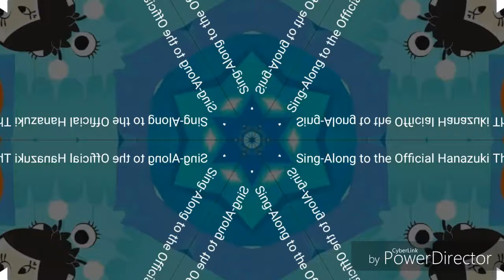HaNazulk Green Hot Water G major 5